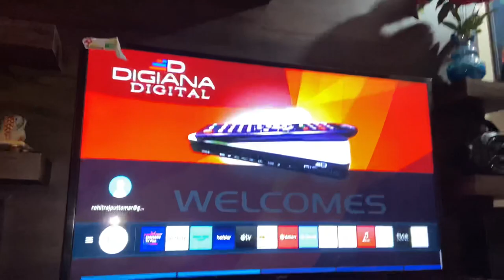Holy faith school harda // ￼sourya ne vlog bana diya // back to home gadawara ❤️